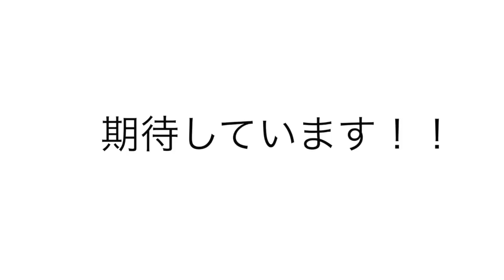【DeNAの選手との思い出は…】戦力外になったセリーグの選手についてお話しします！